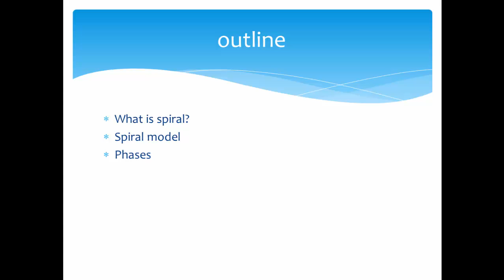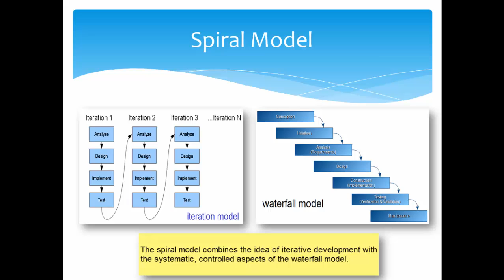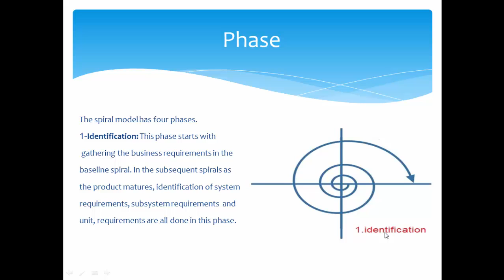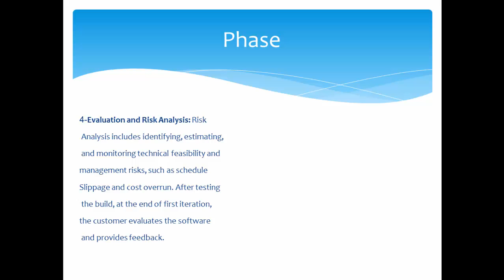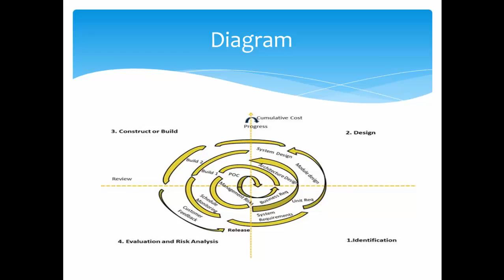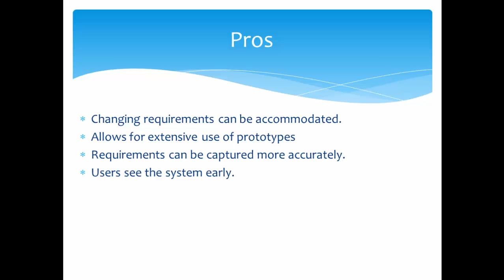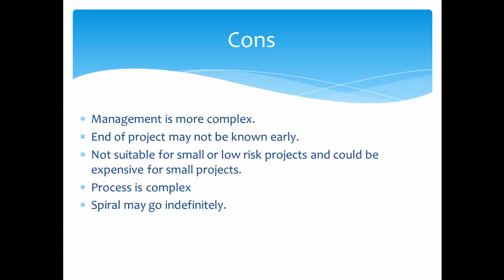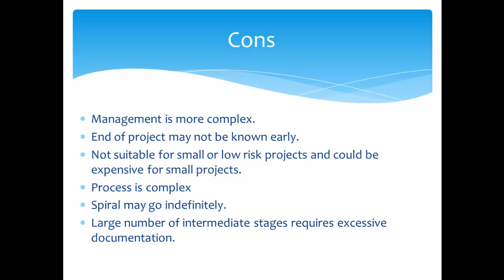Spiral Model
(methodology model)